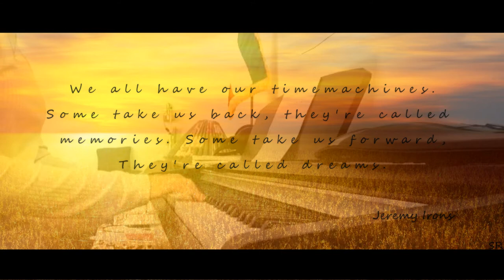Golden Dreams - Javad Maroufi | SR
Hi everyone :) This is a really short and easy version of Golden Dreams by Javad Maroufi and therefore not the whole composition. I really hope you like it ♪.

Composed by: Javad Maroufi